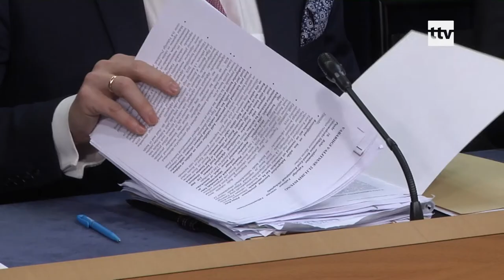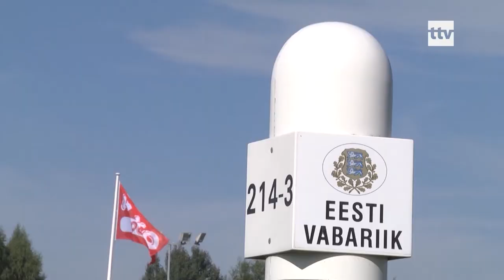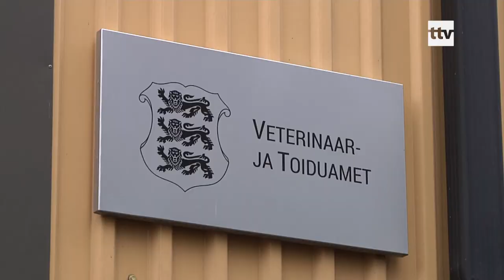21.11.2019 - Helme ei soostunud täna enam kinnitama, et Järvikut ministri kohalt tagasi ei kutsuta.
Riigisekretäri komisjoni aruanne, mis täna pärastlõunal avalikustati ütleb väga otse, et Järvik ja Arumäe ületasid pädevust sekkudes VTA töösse. Kuigi Martin Helme ja hiljem ka Mart Helme on vastavalt väitnud, et Järviku tagasiastumisega laguneb koalitsioon ja ministrit tagasi ei kutsuta, ilmutas Mart Helme täna juba pehmemet hoiakut, öeldes, et ei kavatse Järviku osas mingit seisukohta võtta. Varasemat väljaütlemist, et ministrit EKRE tagasi ei kutsu, ta täna enam ei kinnitanud.